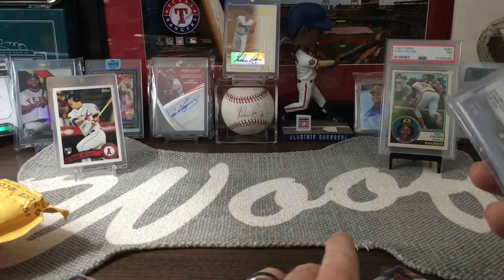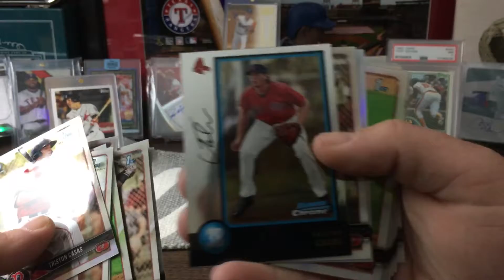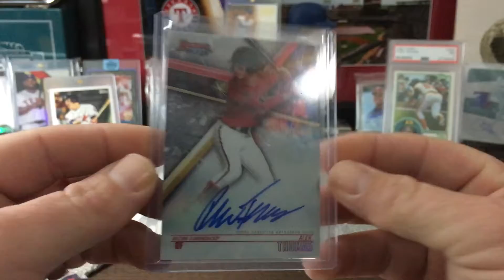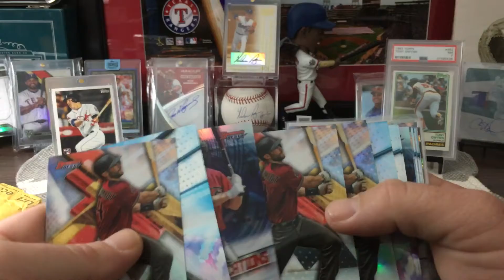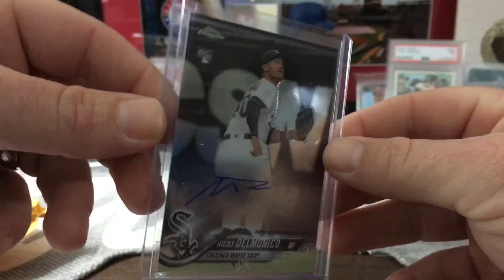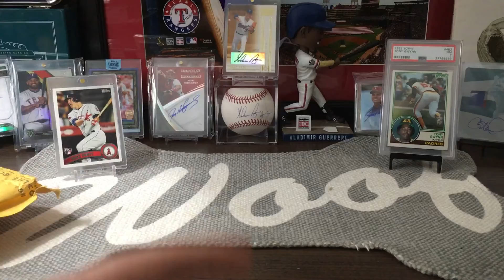MAILDAY! Again! Recent break!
Showing what we picked up in a recent break we were in.